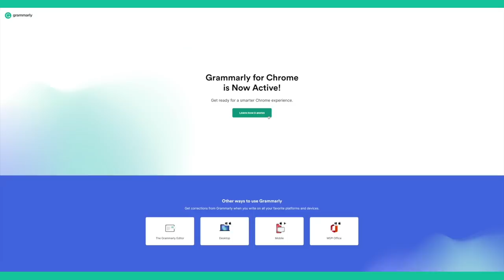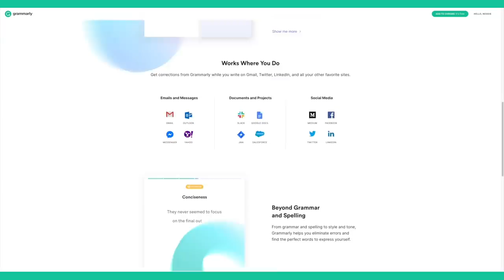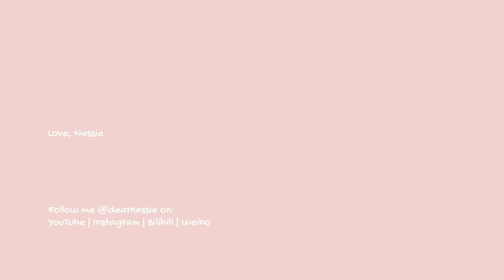nessie diaries | weekend road trip, spring picnic, canola fields 👭☀️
OUTFIT
White dress: bought in China
Necklace + earrings: Daniel Wellington
Sunhat: Lack of Color
Sneakers: Fila

ABOUT ME
Hi there! My name's Vanessa, but you can call me Nessie 🥰 I grew up in Australia but studied abroad in Korea and China for a year, and am now back home documenting life in Sydney! Do join along for the ride! ^^